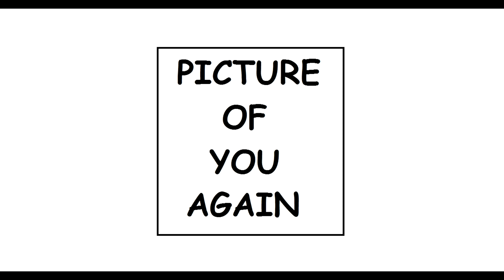Recettear: Co-op Part 5 - Gosh Darn It!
Come follow the brave adventurers of my girlfriend and I as we take on monsters, dungeons, loan sharks, the economy, and shopkeeping!

If you enjoyed the game, please support the developers by buying it on Steam.

This video contains commentary and walk through guide that is my own and Sheryl's and it meant for education, review, and criticism.